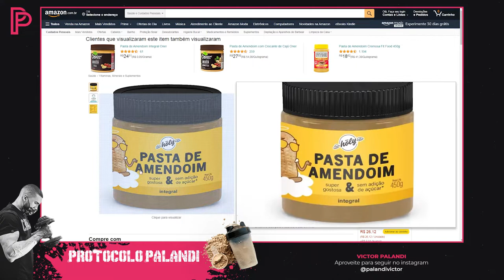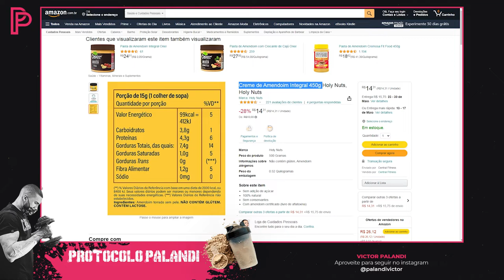Creme de Amendoim Holy Nuts vale a pena? Compensa?